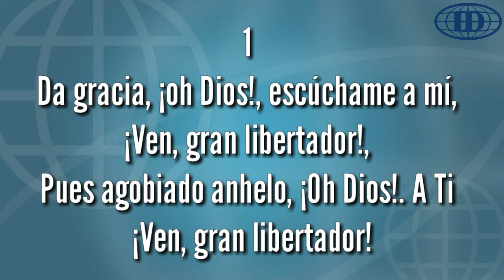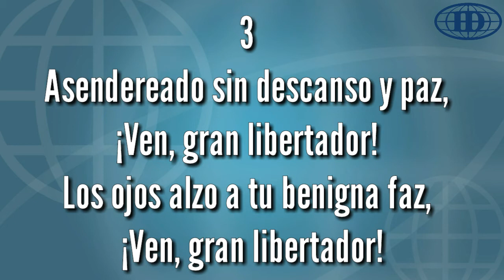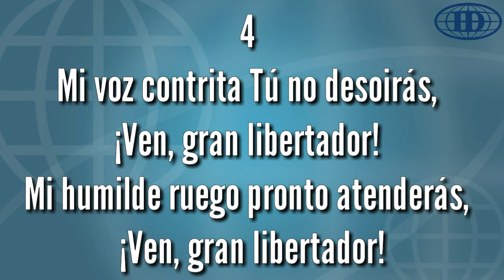VEN, GRAN LIBERTADOR, (Pista 384) -Himnario Seleccionado de la Iglesia de Dios